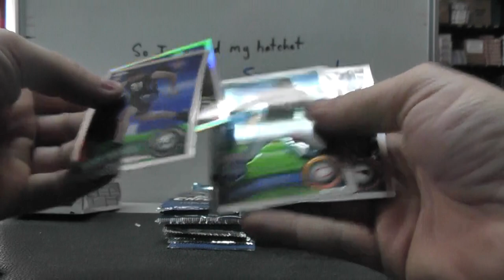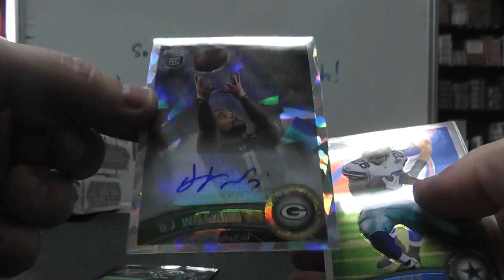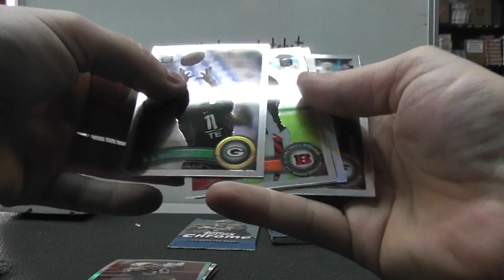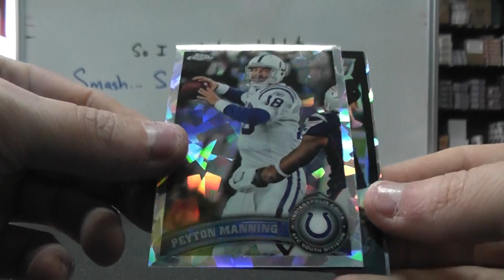Diego's 2011 Topps Chrome Football Box Break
Thanks a lot Diego, Chris J.